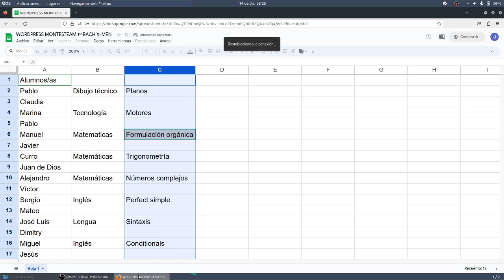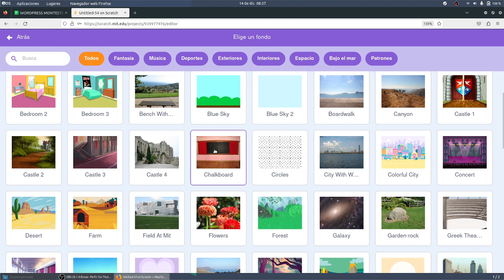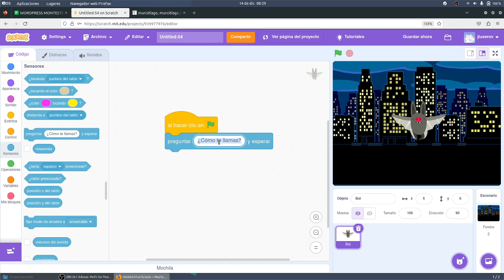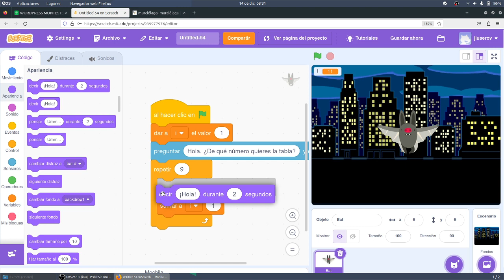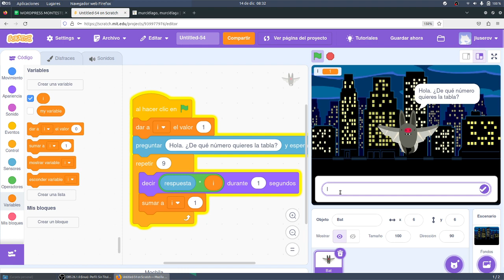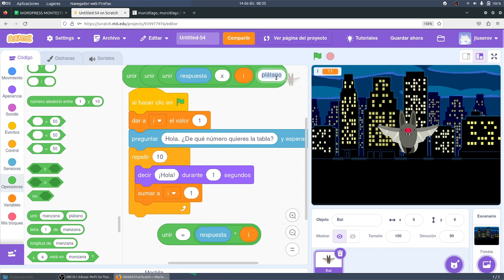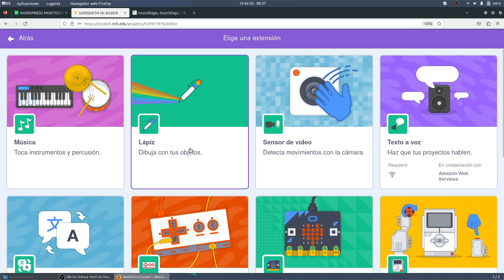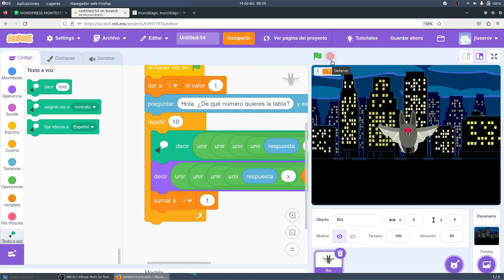Tablas de multiplicar con SONIDO en Scratch CYR 3ESO Guardianes de la Galaxia IES Monterroso